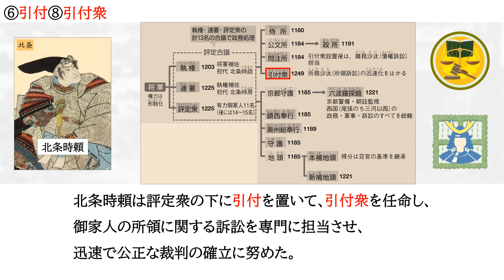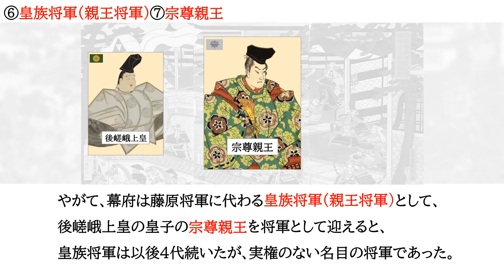★【執権政治２】暗記 日本史 高校 大学入試 大学受験 ＭＡＲＣＨ 関関同立 勉強法 試験 テスト 学校 聞き流し 国公立大学 早稲田 慶応 Ｆランク ＳＰＩ 公務員